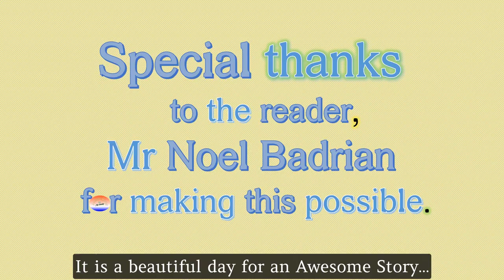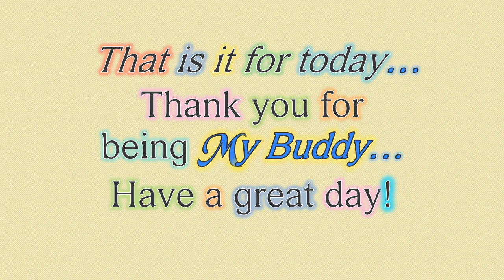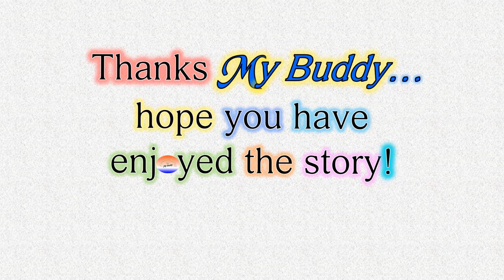Learn English with Oscar Wilde's Stories at TOP SPEED; Story 02 Part 02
Learn English for free. Learn English comprehension. The main aim is to enhance our English language by listening, reading & understanding all the evergreen awesome classic stories written by the most talented and creative authors like Oscar Wilde, Charles Dickens, Herman Melville, Lewis Carroll, Elizabeth Cleghorn Gaskell, etc. The Quick Quiz video is created as a tool to help us understand the story better. More details below:

Awesome Stories For My Buddy,
Can be a wonderful company,
In blocks of ten you’ll listen,
To the most Awesome Stories ever written,
Come and read along too,
Experience adventure, love and mystery meant for you.
If you enjoy these Awesome Stories,
and be My Buddy.

Dear Buddy,

In this video, we are going to enhance our English language by listening to and reading along with the reader.

The Quick Quiz video that accompanies this video, is a tool to help us understand the stories in the book, A House of Pomegranates by Oscar Wilde, better.

To be able to enjoy the videos as they are meant to be shown, please turn off captions or the YouTube subtitles (otherwise you will see double subtitles while watching the videos and this can be quite annoying).

This is how you can turn off “closed captions” or “the YouTube subtitles” on an Android phone or tablet:
1. Tap on the video and a status bar will pop up.
2. Select CC.
3. The closed captions are now turned off.

By the way, if I have forgotten to give due credit(s) or acknowledgement(s), please do not hesitate to email me at and I will ensure that you are given the credit(s)/acknowledgement(s).

Be awesome & stay safe My Buddy…

PS I promise I will do my best to upload the videos on Mondays, Thursdays & Fridays.